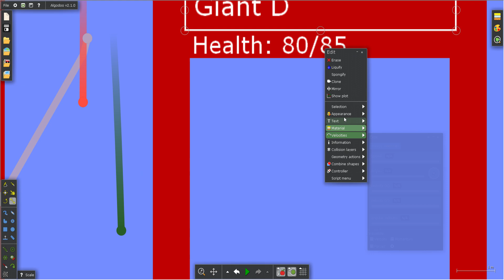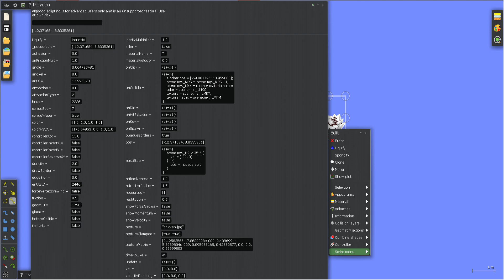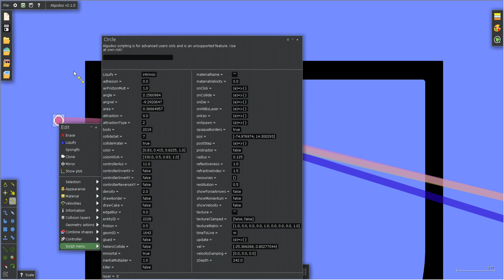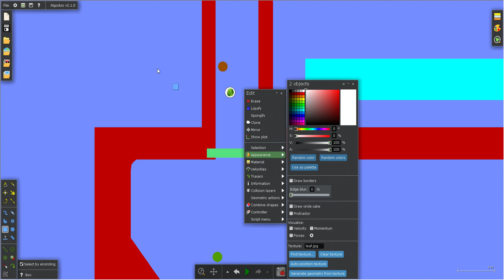Marble Siege Part 1b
Part 1b of my very first Classic Marble Siege or CMS. Design based on @cringenameenderdestroyer1480's Marble Siege 2. Contains 5 special/textured marbles and 79 unused colors.